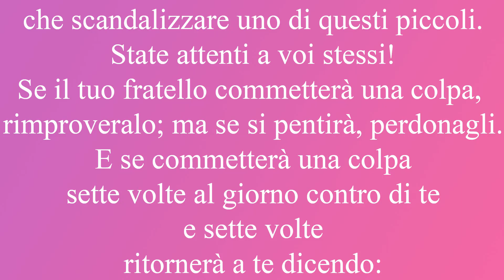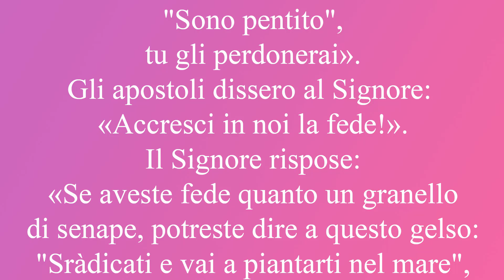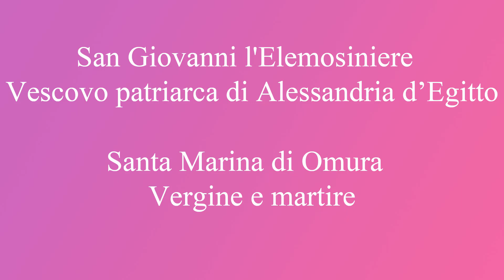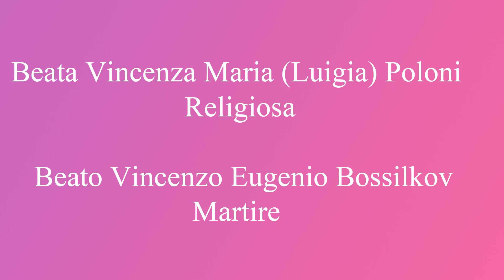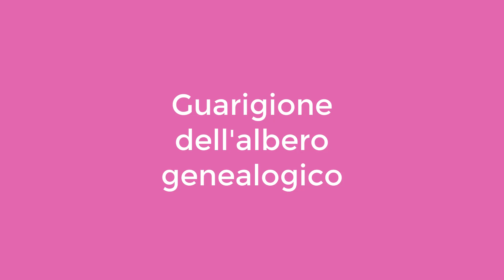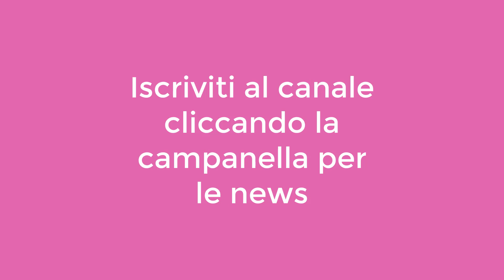Riflessione sul vangelo e santo di oggi 11 novembre.